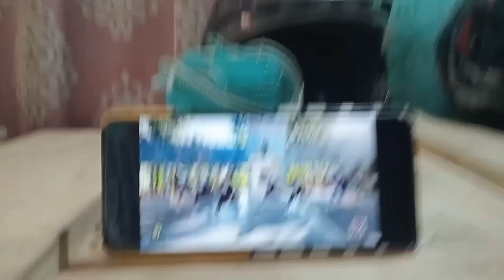ভাঙা টিভি ৰ লগত মই/Dance Practice/Assamese Vlog ।। Chintu Thakuria 26/@deepjyotideka.bhangatv9303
Hello guys , সকলোৱে মোক মৰম দিব আৰু আগুৱাই যোৱাত  সহায় কৰিব ।

__Your Queries__

Dance
Deepjyoti Deka
Football
India
Gaming
Games
Football Game
Deepjyoti Deka Bhanga TV
Deepjyoti Deka
Bhanga TV
Kamrup Video
Assamese Comedy vlog video
Assamese Funny Vlog Video
Comedy Videos
Funny Videos
Life Style Vlog
Daily Vlog
Assam
video new
Assamese vlog's
Blog video
New Vlog
New video
Chintu Thakuria 26
Dhemali main